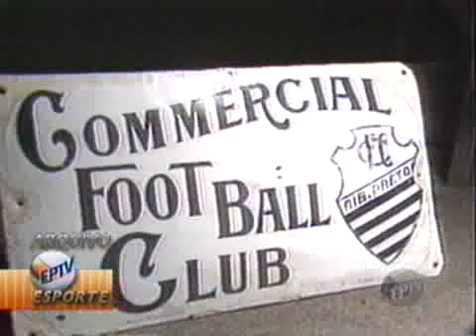comercial fc 99 anos.flv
Reportagem da EPTV sobre os 99 anos do Comercial FC de Ribeirão Preto.